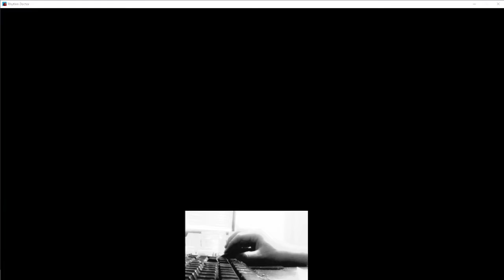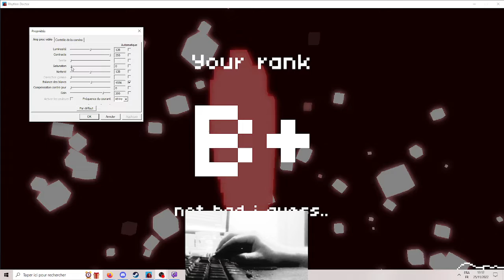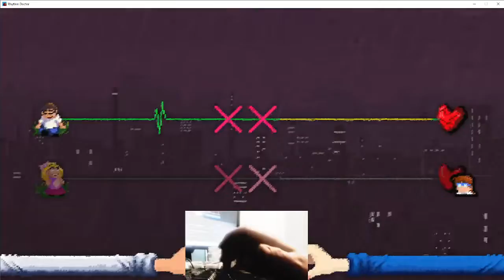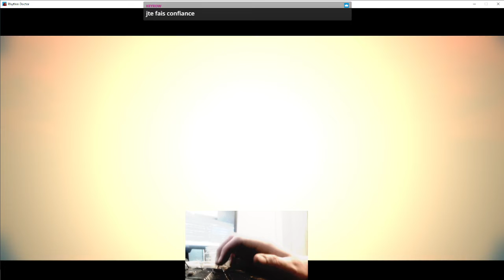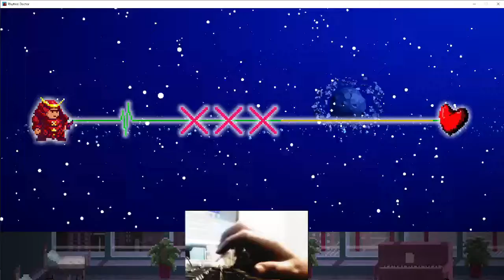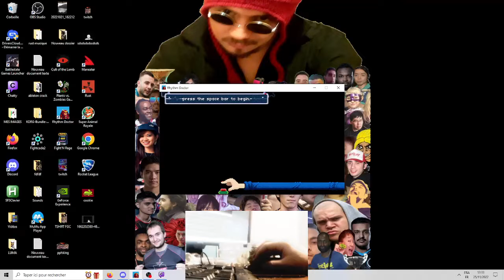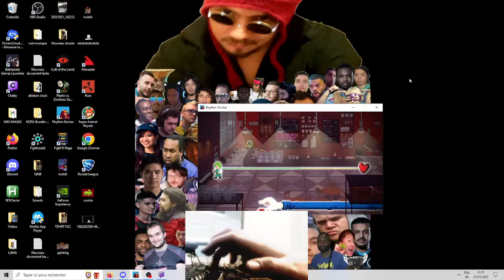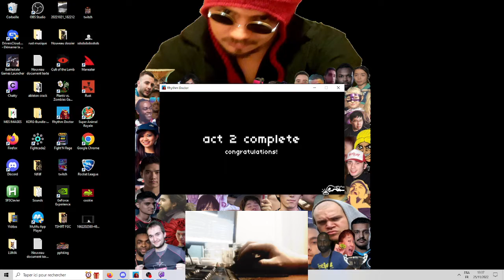J'ai le rythme dans la peau ou pas ? [Rhythm Doctor]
xD